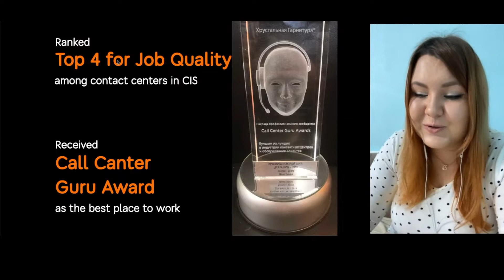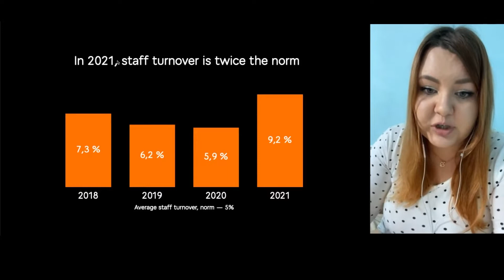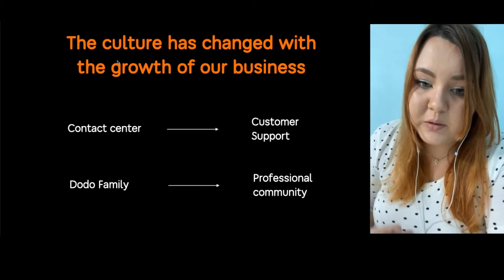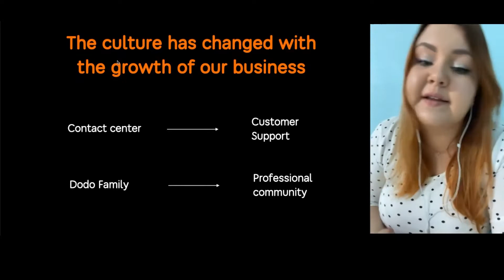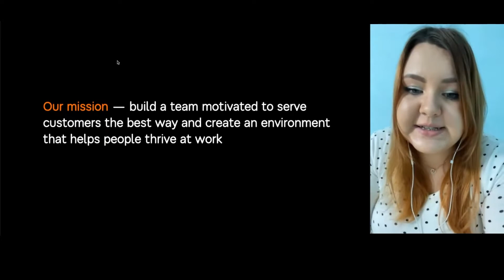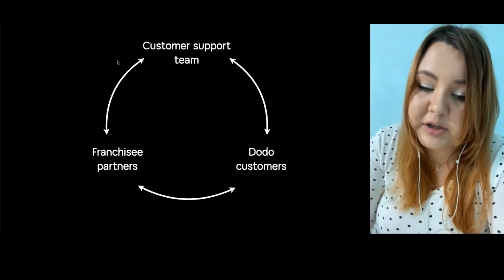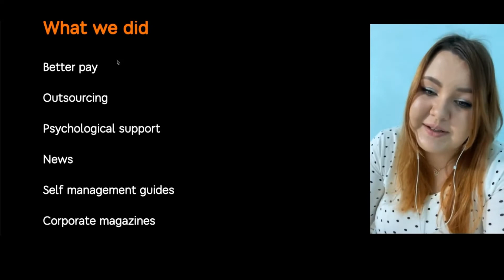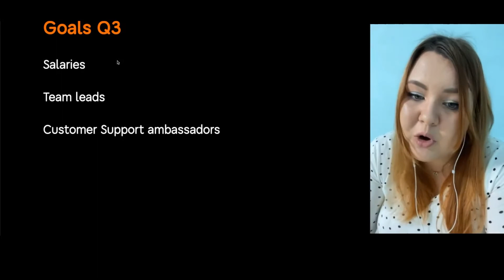Как мы строим HR-стратегию для контакт-центра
Александра Седлачек  — HR Director Customer Support

Рассказываем, как HR-стратегия помогает нам обеспечивать  первоклассный клиентский сервис